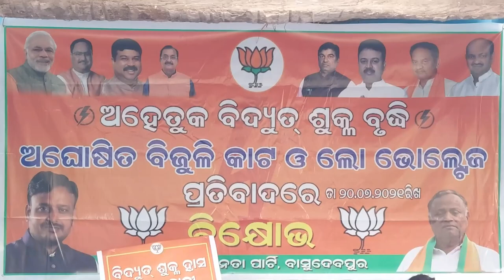ଅହେତୁକ ବିଦ୍ୟୁତ ଶୁଳ୍କ ବୃଦ୍ଧି ପ୍ରତିବାଦରେ ବାସୁଦେବପୁର ବିଜେପି ପକ୍ଷରୁ ବିକ୍ଷୋଭ ।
ଅହେତୁକ ବିଦ୍ୟୁତ ଶୁଳ୍କ ବୃଦ୍ଧି , ଅଘୋଷିତ ବିଜୁଳି କାଟ ଓ ଲୋ ଭୋଲ୍ଟେଜ୍ ପ୍ରତିବାଦରେ ବାସୁଦେବପୁର ବିଜେପି ପକ୍ଷରୁ ବିକ୍ଷୋଭ ।